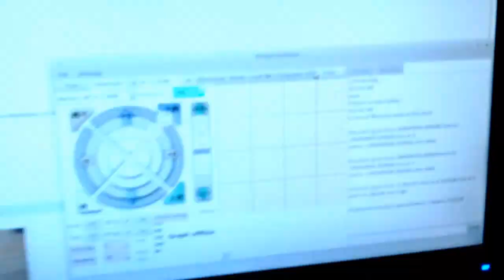Cauldron_3axis_test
This is stepper motor testing for X,Y,Z axis on (future) "Cauldron", my RepRap Prusa II printer. Electronics is a Arduino-Mega + RAMPS-1.4 with G3D-A4988 drivers. Firmware: Sprinter. Host: Pronterface.

Prueba de los motores para los ejes X, Y, Z de la que será "Cauldron", mi impresora Prusa II-RepRap. La electronica es un Arduino-Mega + RAMPS-1.4 con drivers G3D-A4988. He usado el firmware Sprinter (primero el superestable de Obijuan y luego el último del repositorio) y Pronterface (igualmente, primero el de la Obijuan Academy y luego el último del repositorio) para controlar la "impresion".